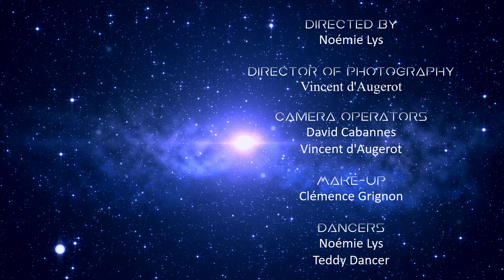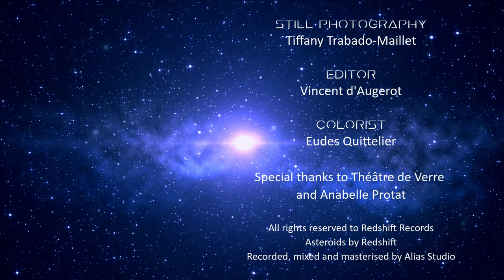THE REDSHIFT EMPIRE - Asteroids (Official Video)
"When asteroids collide, their own world falls appart. They find their place, between time & space".
Asteroids, The Redshift Empire's new single.

- Amazon Music

📃 LYRICS 📃
I am lost in despair
On my way to nowhere
I remember your face
Shining in the deep space
And when we first met
We first let our hearts and became one part
Two souls, two fates
Ending their Race

When Asteroids collide
Their own world falls apart
They find their place
Between time and space
Was it their fate?
Would they resist?
As they’re over the edge
I’m sure
That together
They will rise

Comets lighting the sky
Through the night crossing the universe
A touch, a spark
Carbon dioxyde
warming deep inside
Two rocks, Two fates
Ending their race

When Asteroids collide
Would they resist?
I’m sure
That together
They will rise

I have crossed
So many stars
Just to reach you
And you’ve erased
All of my scars
As I found you
And now, look where we are
We killed the time, living one life
For two

When Asteroids collide
Would they resist?
I’m sure
That together
They will rise

USE THIS SONG IN YOUR MEDIAS:

We are allowing content creators on YouTube, Twitch, Facebook/Instagram, Tik Tok... to freely use our songs in their videos (AMV, Gaming, Sports, Talks, etc..).

©️ CREDITS ©️
🎸  Composed, arranged & produced by: The Redshift Empire band (Redshift Records)
🎛  Mixed & Mastered by: Alias Studio
🎥  Created & Directed by: Noémie Lys